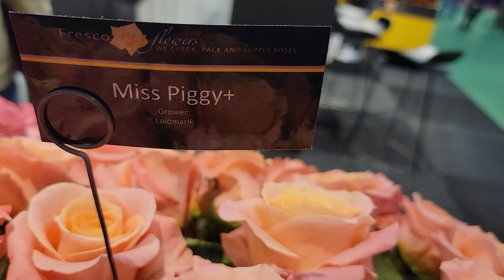Růže Miss Piggy+ - Florea.cz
Největší e-shop s květinami v ČR. Doručujeme květiny kamkoliv ZDARMA nebo jen za 145,-Kč. Ověřený e-shop - bezpečný nákup.